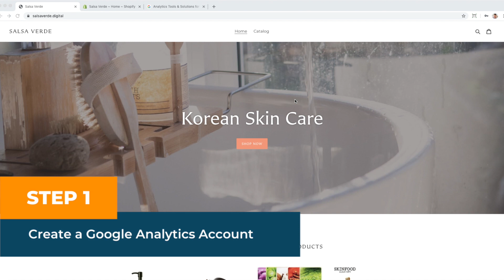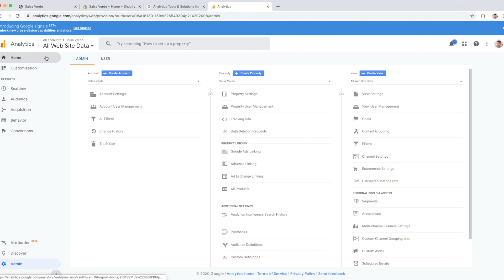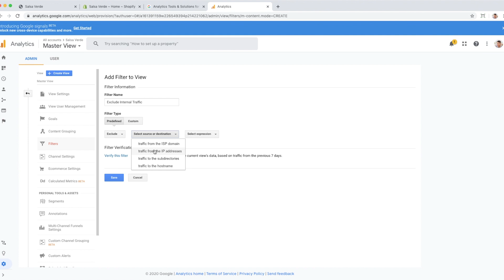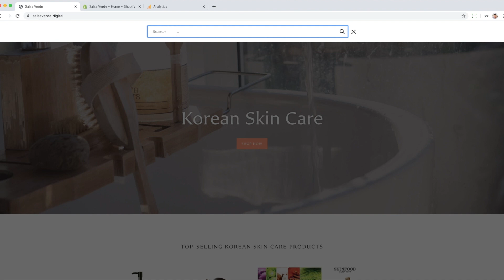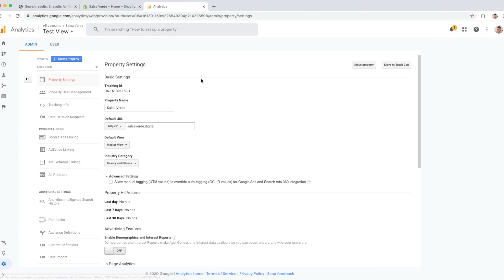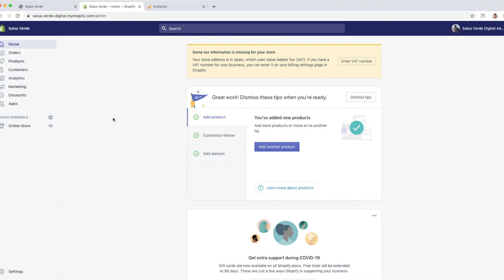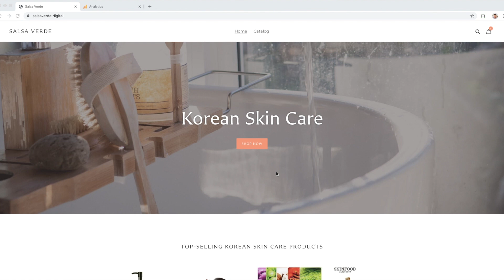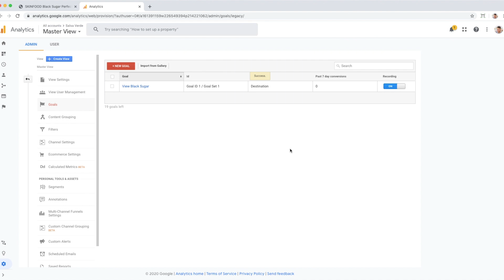Shopify Google Analytics Setup Guide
Start Here 👋

Google Analytics is the most valuable online tool you can have; there’s no doubt about that.

However, only 56% of all websites use it, and over 90% of Shopify stores have it set up incorrectly. MOST of our new clients usually have their Google Analytics broken, one way or another.

We’re here to help you set up your Shopify Google Analytics correctly, but first, here is why it’s so important.

1️⃣  Course Chapter Navigation

0:00 | Welcome!
0:42  | Step 01: Create a Google Analytics Account
2:45  | Step 02: Set up the necessary views
5:00  | Step 03: Exclude Internal Traffic
6:43  | Step 04: Exclude Traffic from known bots and spiders
7:29  | Step 05: Set up site search
8:43  | Step 06: Set up demographic reporting
9:19  | Step 07: Add Your Site to Referral Exclusion List
10:52 | Step 08: Set up Google Signals for Cross-Device Tracking
11:51 | Step 09: Add the Google Analytics tracking code to Shopify
13:44 | Step 10: Verify Google Analytics Implementation with Real-Time Reporting
14:55 | Step 11: Set up Enhanced Google Analytics Enhanced ecommerce

2️⃣ Meet Mike Zima

Hi, I am Mike and I am also the co-founder of Zima Media, a Shopify marketing agency focusing on SEO, Google Ads, Linkedin Ads, Facebook Ads for ecommerce stores with over 1000 reviews.

What makes Zima Media different is that we are completely decentralized, meaning we have eliminated overhead such as office bills, allowing us to offer affordable, quality digital marketing services to our clients—thereby lowering the bar of entry for small businesses.

3️⃣ Social Media Links